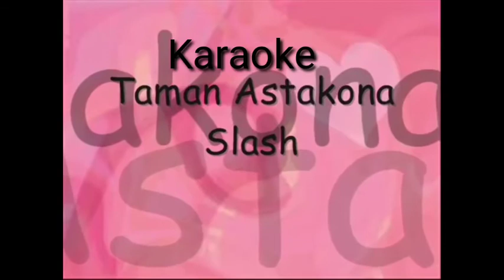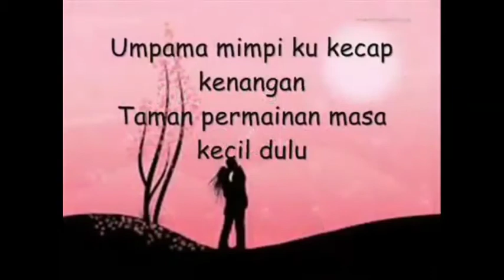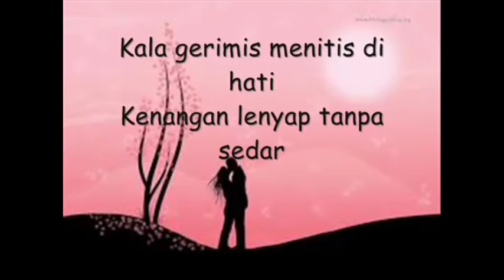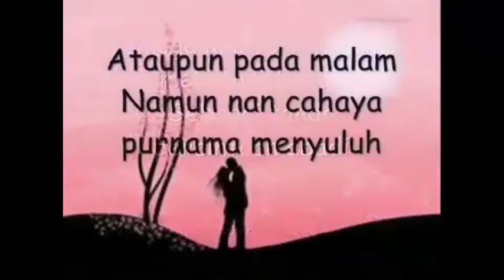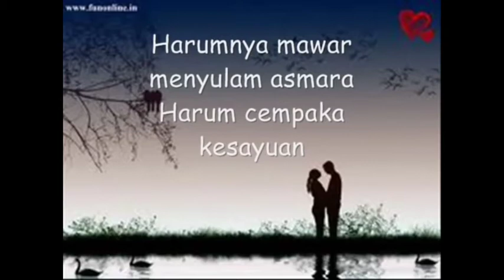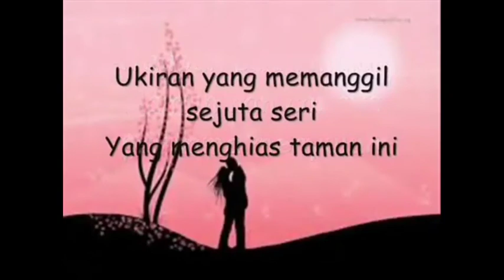Slash - Taman Astakona (Karaoke)